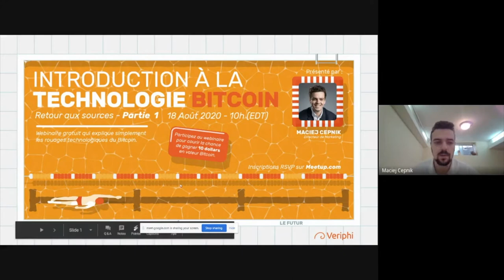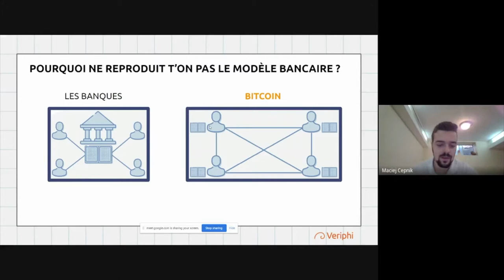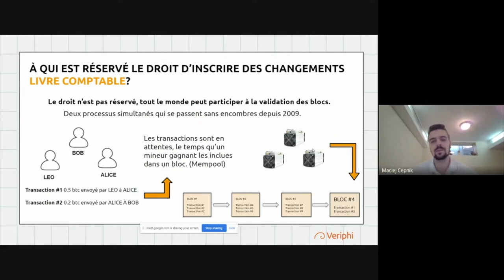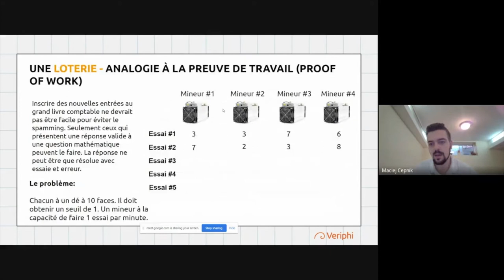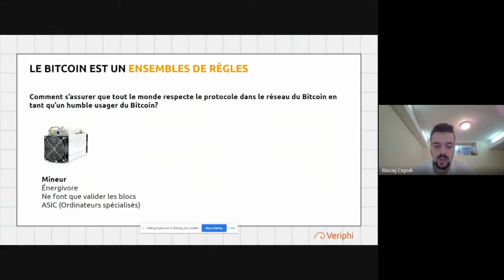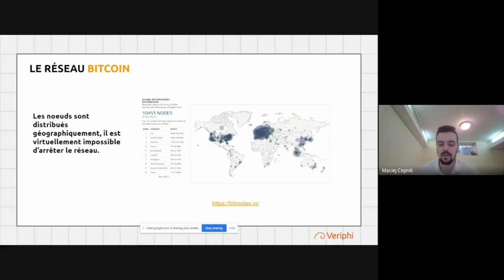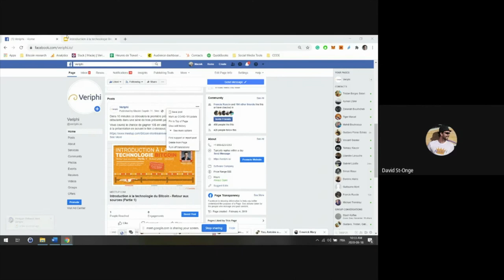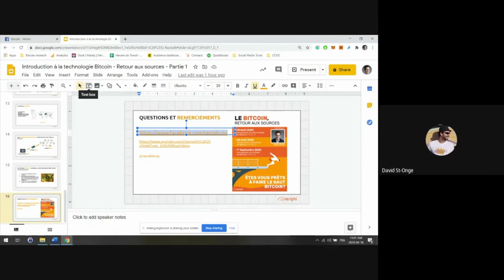Retour aux sources (1/3) - Introduction à la technologie du Bitcoin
Au cours de ce webinaire, Maciej Cepnik, responsable des ventes et du marketing chez Veriphi, revient sur les bases du fonctionnement de Bitcoin. Il aborde des sujets tels que le protocole et les règles de Bitcoin, le réseau et ses nœuds et le mining.
Cette présentation s'adresse à ceux qui cherchent à commencer leur voyage dans le terrier du lapin Bitcoin et souhaitent avoir un aperçu du sujet.